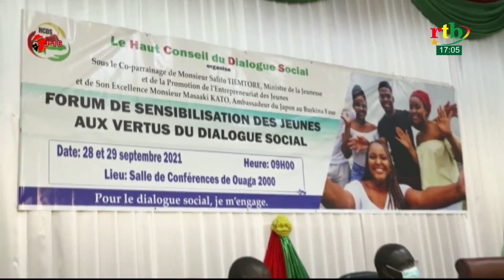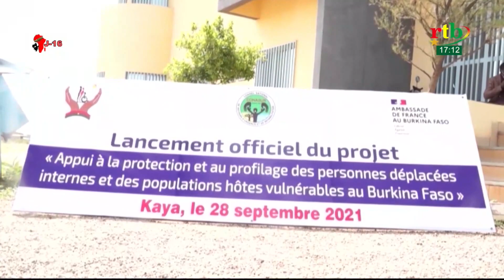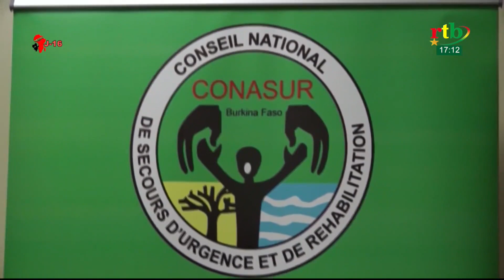RTB - JT en Bissa et en Bwamu du 01 octobre 2021